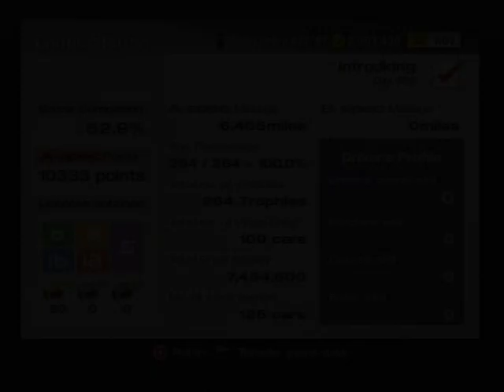Gran Turismo 4 America Shelby Event Shelby Cobra Club Laguna Seca Raceway